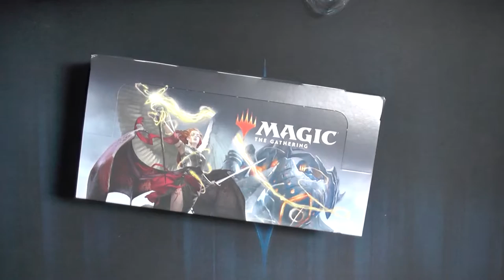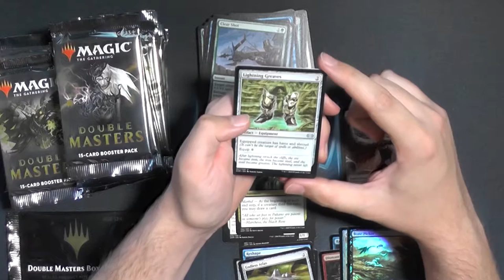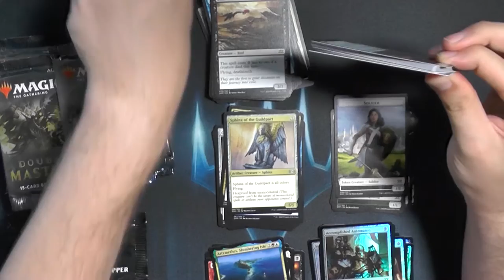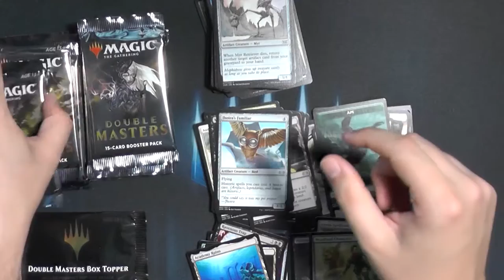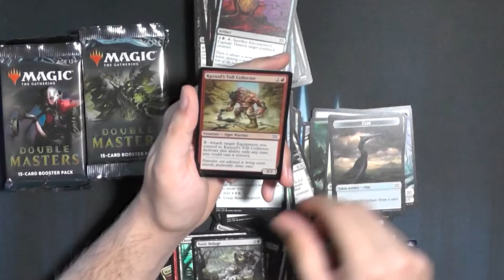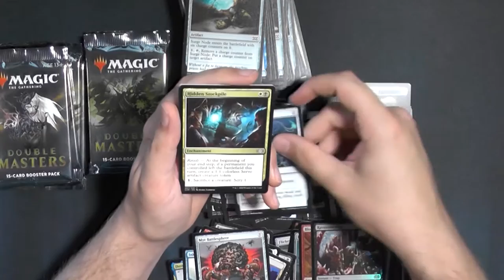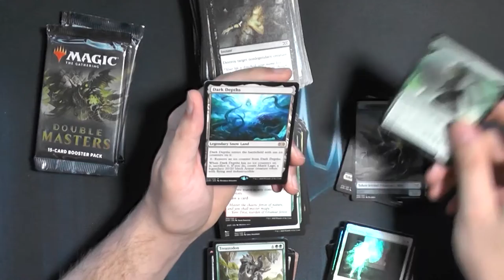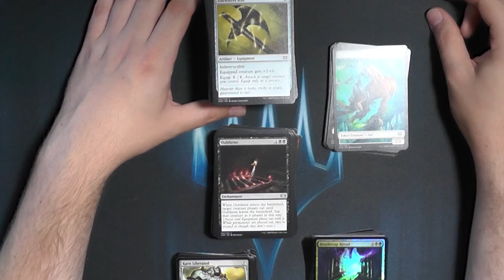DoubleMasters - Booster Box Opening [Deutsch]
Heute schauen wir uns mal das neue Masters Set von Magic an.
Nachdem Wizards nun "Jahrelang" keine Masters Sets gebracht hat jetzt gleich doppelte Value?
Ob das stimmt werden wir Überprüfen.